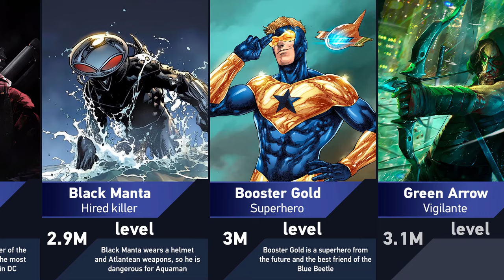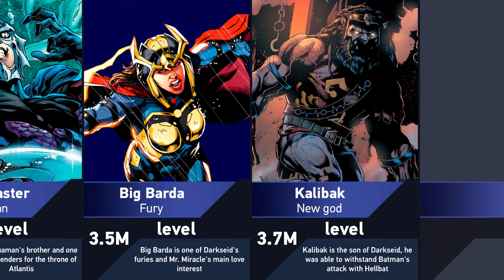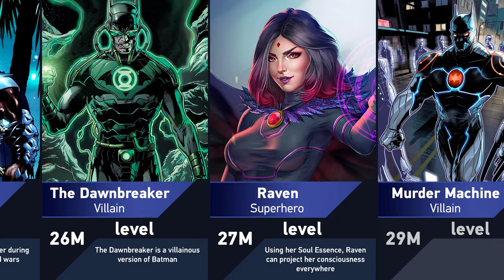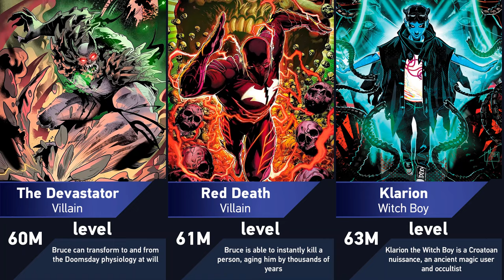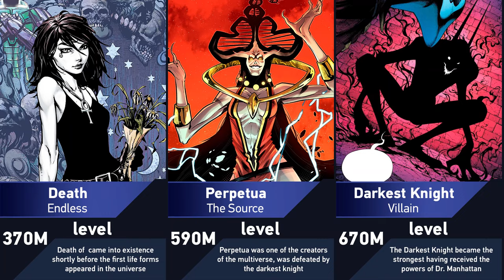Strongest DC Characters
➤ Content Information: What's going on guys? Today I'm gonna show you the Strongest DC Characters. We gonna talking about all of them - DC Heroes, Villains, Anti-heroes and others. You'll learn about abilities and power levels of DC Characters. My channel is dedicated about the heroes comics. You are watching the Eva Isabel channel. Enjoy!